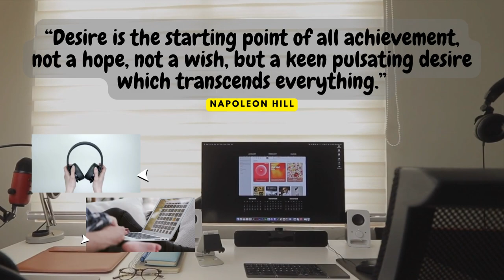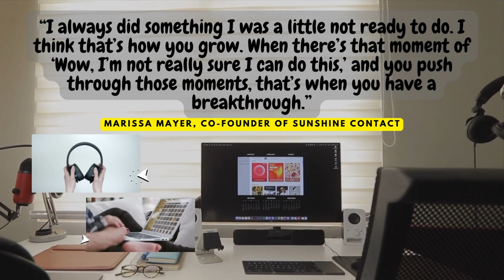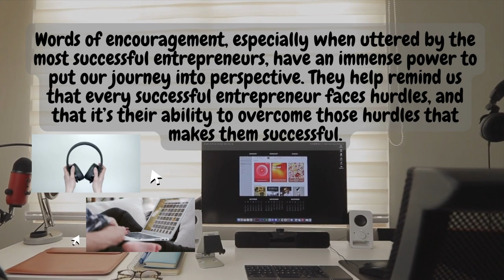Entrepreneur Quotes on Hustle and Passion That Will Inspire You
Entrepreneur quotes on hustle and passion | Quotes And Motivations (Q&M)